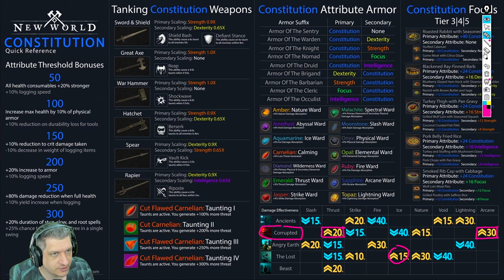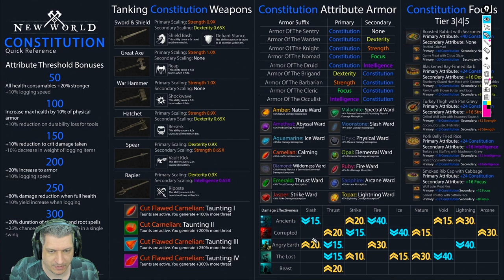QUAL A MELHOR GEMA PARA A SUA ARMA? | NEW WORLD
Vídeo com o Ogro trazendo uma explicação sobre como funcionam os danos em cada tipo de monstro existente no New World e qual a melhor gema para cada uma das situações!

00:00 AORUS
00:07 Introdução
00:39 Melhor Gema para Arma
05:46 Encerramento